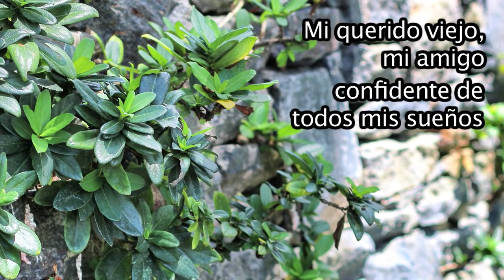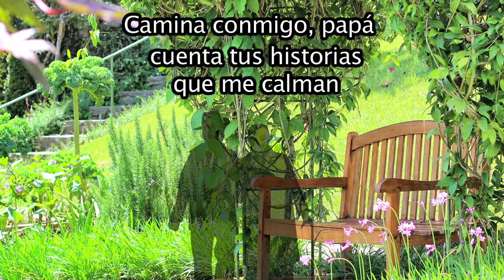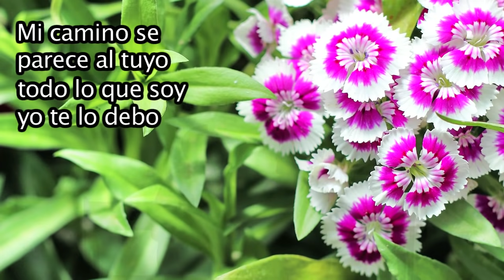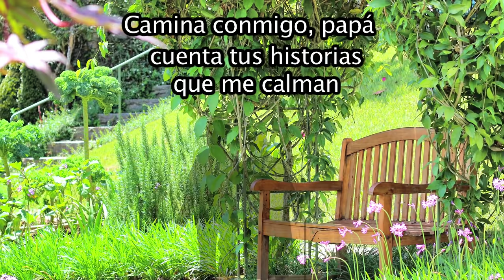La mejor canción para el Día del Padre - Feliz Día Papá - Canciones para Dedicar- Dedica una Canción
"Camina conmigo papá"
Canta: Pablo Escalona